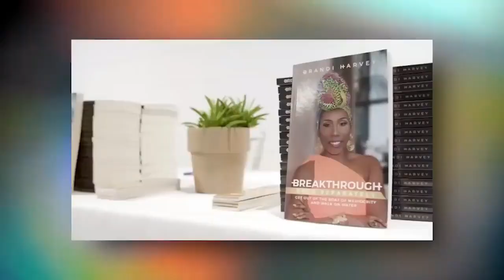Steve Harvey's Sons Share Insights on Their Financial Situation with Marjorie